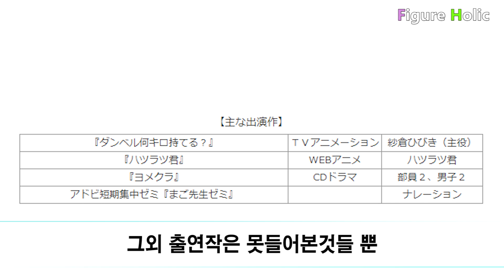[아인스의 궁금한 이야기] 웨이트 하는 성우 - 파일즈 아이